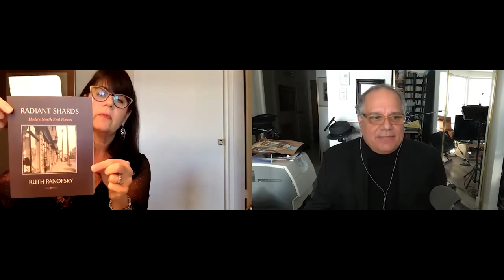Poets 5 à 7 (Episode 7): Antonio D'Alfonso + Ruth Panofsky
In this episode, poets discuss Winnipeg, Montreal, history and language 📚

The collected poetry, covering a 50-year span from 1970 to 2020, of one of Canada's most influential writers, literary critics and publishers. His work has been described as a "multidimensional oeuvre that includes autobiography, politics, the quotidian, myth, tragedy and humor." And D'Alfonso himself has been called "a philosopher who puts on the mask of the poet in order to better grasp the ambiguities of our world."

This long, narrative poem, Radiant Shards: Hoda’s North End Poems, traces the sacrifice and suffering of devoted but destitute parents, Russian immigrants who are acutely affected by the Depression and struggle relentlessly to survive in Winnipeg. More importantly, with its focus on the life experience and inner world of their tenacious daughter – and as the first poetic project to give voice to a Jewish sex worker, a figure that has been all but erased from literary history – Radiant Shards is a compassionate and humanizing work. The poem invokes Adele Wiseman’s 1974 novel Crackpot, described by Jewish Studies scholars Ruth Wisse as a foundational twentieth-century literary text and by Josh Lambert as a radically feminist work. This book imagines the interior life of the novel’s protagonist, an obese Jewish sex worker named Hoda, who services the boys and men of North End Winnipeg during the first half of the twentieth century. In Radiant Shards, Hoda reflects personally and knowingly on the experiences of her complicated life. Against the structural arc of novelistic events that shape her worldview, she plumbs the depths of her suffering and the triumph of her will from a poetically imagined position of maturity and self-awareness. This creative project also incorporates archival/historical photographs housed in the Jewish Heritage Centre of Western Canada and the Archives of Manitoba. These images ground the poet’s lyric presentation of Hoda and deepen the resonant voice of a character that originally was modelled on an actual North End resident.